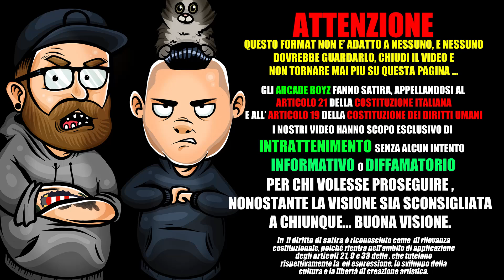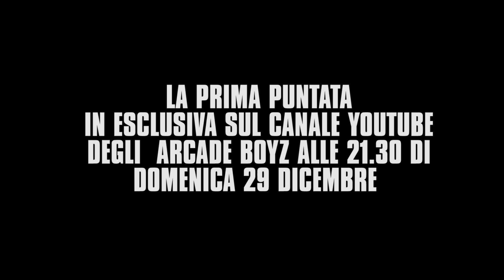Paky - Non Scherzare ( ANALISI DEL VIDEO ) | REACTION by Arcade Boyz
Gli Arcade Boyz fanno la REACTION e L'ANALISI DEL VIDEO del nuovo singolo di PAKY dal titolo NON SCHERZARE !

il  singolo di Paky, pubblicato il 18 dicembre 2019 per Brioche Edizioni Musicali.
La produzione è curata da Kermit.

Il rapper Paky parla del suo quartiere dove regna la criminalità nel nuovo singolo Non Scherzare, disponibile ovunque da mercoledì 18 dicembre 2019 via Cantera srl.

Il testo e l’audio della nuova cruda canzone, ancora una volta prodotta dall’ormai fidato Kermit, che arriva dopo il successo di Tuta Nera, incisa con la collaborazione di Shiva, e dopo la hit Rozzi, singolo a dir poco virale, che prende il titolo da Rozzano, comune della città metropolitana di Milano di circa 40.000 anime, dove questo ragazzo è cresciuto.

Il giovane rapper napoletano Vincenzo Mattera, in arte Paky, torna con questo interessante pezzo, nel quale come da titolo, racconta che nel suo quartiere non si scherza, che ha rischiato di morire e ricorda la sua difficile infanzia, fatta di povertà, degrado e anche di criminalità, ma fortunatamente, ora la sua vita sembra essere cambiata in positivo.

Paky Non Scherzare testo:

Yah, non scherzare
Siamo in quattro sopra un mezzo
Non mi vedi? Sono io
Cerco Dio sto nell’oblio
Vengo dal buio come Bruce Wayne
Vogliamo un milli come Lil Wayne
A quello che dicono non farci mai caso
Se parli troppo ti svuotiamo casa
Eh-eh, ah, ok
Io e Gesù Cristo ci stiamo sul ca**o
Eh-eh, ah, ok
Quando ero bimbo soffrivo in silenzio
Eh-eh, ah, ok
Io ero da solo chiuso nella mia stanza
Eh-eh, ah, ok
Mai stato infame, giuro su mia mamma

Ho visto la morte
Qui faccia a faccia
Pensi mi faccia paura la tua?
Ah, mi manca mio zio, mi manca l’aria
Chiedimi ancora perché il nome è Pakartas, ah [Nota: Paky è noto anche con lo pseudonimo Pakartas]
Un bacio a Paolino, un bacio a zio Manu
Col ca**o che chiudi un leone in prigione
Ho visto la fame, ho lacrime rosse
Cerco il perdono negli occhi di mamma.

[Interludio]
Oh ‘ndo quartier’ (‘ndo quartier’, ‘ndo quartier’) mij, t’ vuò mangià o mangià mij? Aropp ij nu’ magn? Oh, staj sbagliann’. Oh, t’ vuò fa mal

Oh, nel mio quartiere, vuoi mangiare o mangiare me? Dopo io non mangio. Oh, stai sbagliando. Oh, vuoi farti del male.

Yah, non scherzare
Sai se ho cento, faccio metà
Divido tutto con mon frère [Nota: mon frère significa mio fratello]
Homie, ok, sto coi miei homie [Nota: homie significa amico, compare]
Non ho skin fra negro e bianco
Il mio bro’, se ha detto “sparo”
Ti assicuro non scherza un ca**o
Vengo dal ghetto, lei me lo inghiotte
Dice le piace come la tocco
Le fa impazzire il ragazzo di strada
Così mi ha trovato un profumo di asfalto
Ehi-eh, ah, ok, ok
Mi vedi sì, sì, io non mi riconosco più
Ah, ok, ok
Vagabondi, Lilli, spariamo se la luce è blu, ah
Già c’hai freddo, non c’hai più il giubbotto
Non c’ho freddo, gg, più da un botto [Nota: GG è termine che i giocatori utilizzano per dire “bella mossa, ottima giocata”, ma anche per sottolineare qualcosa di ben fatto e per dire “grazie per la partita” come segno di cortesia.]
Mia sorella non ha più un papà
Sono il papà, non so farlo.

Non son’ nessuno
Amami pure domani, non deludo
Resto in piedi per miracolo stasera
Non voglio più sentire nulla, non sento nulla
Infilami tutta la lama o non esce sangue
L’ho sputato tutto in strada e se Dio esiste
Che mi spieghi tutto questo
Non ho mai sentito scuse
Dimmi sei un uomo corretto, ehi, ah
Ho i segni al collo
Forse è il cappio troppo stretto
Forse io sto delirando
Non c’è più l’aria al cervello, ehi, ah
E cado a picco
Tiene su solo il soffitto
Non c’è più nessuno in casa
Non voglio nessun aiuto